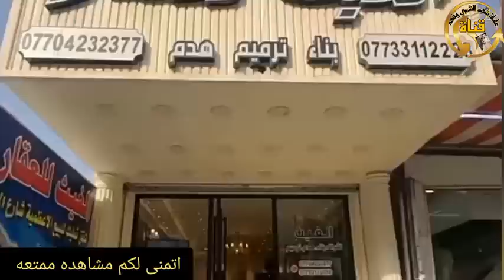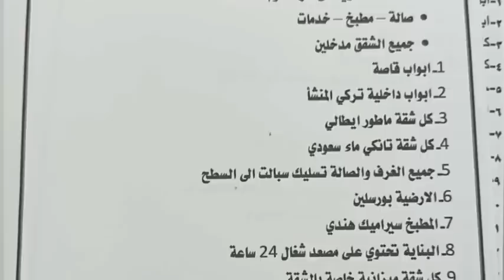تعرضت الحادث الله سترني اني وناي🥺💔 شهد الشمري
الشاعره شهد الشمري وعائلتها

تعرضت لحادث بالماطور//مكتب عقارات الغيث في الأعظمية بغداد